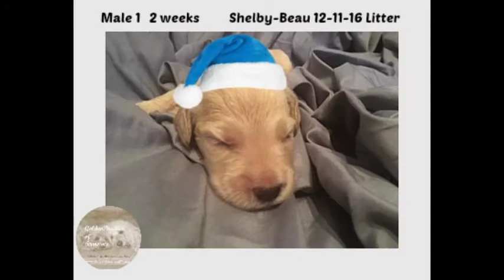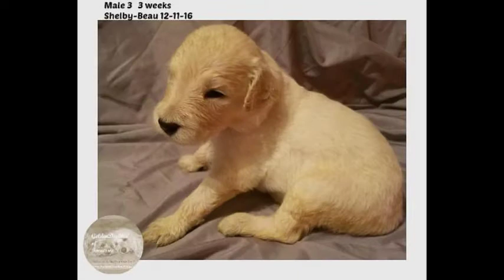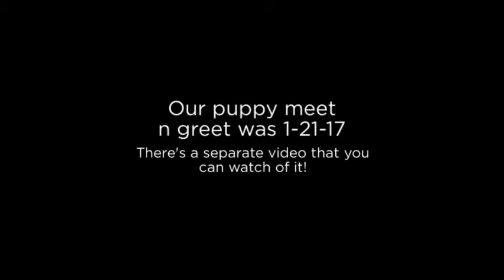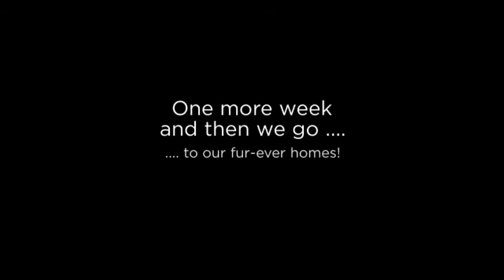Shelby Beau 12 11 16 litter 480p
birth through 7 weeks - weekly pix and videos until til they go home at 8 weeks